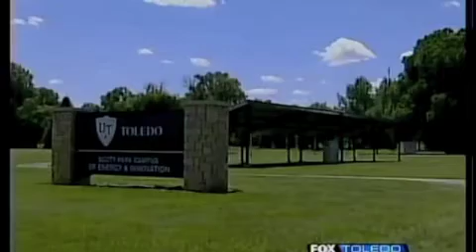WUPW - Strickland: NW Ohio a solar energy hub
TOLEDO, Ohio (WUPW) - Northwest Ohio is known for its green energy companies.

The region was named as a solar energy hub to create jobs by Gov. Ted Strickland during a visit to the University of Toledo on Wednesday